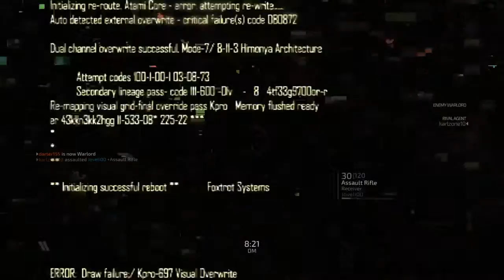Blacklight Retribution - Road To Rank 40 Episode 2- Winner?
I Tryed Edit in this Vid Give your Feedback about That.